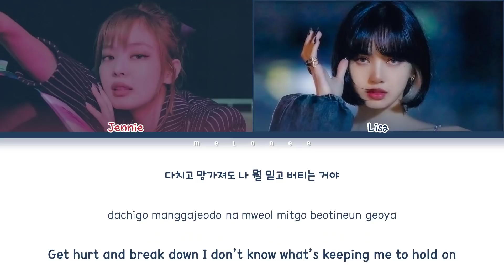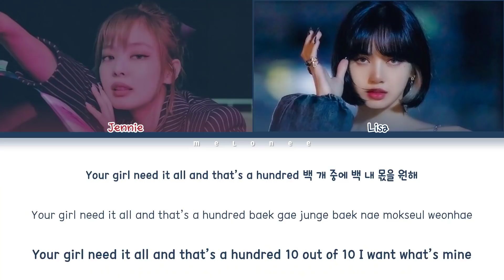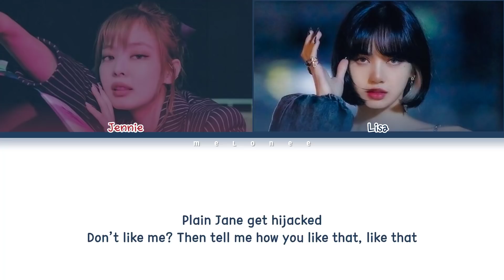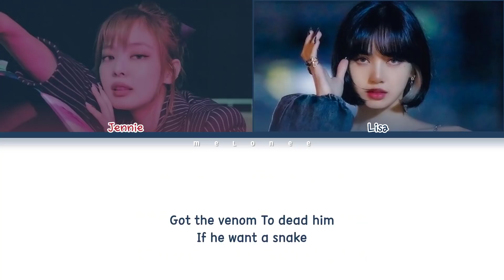(RAP SUBUNIT) JENNIE & LISA VENOM Lyrics (제니 리사 베놈 가사) [Color Coded Lyrics Eng/Rom/Han/가사]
✔️By MELONEE
✔️All Rights Administered by YG Entertainment & JYP Entertainment

🎤Artist: (SUB UNIT) JENNIE & LISA
🎼Song: VENOM (inst by Red Light Stray Kids)
📀Album: "N/A"
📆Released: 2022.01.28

제니 리사
ブラックピンク
jennie lisa
venom
jennie lisa venom lyrics
jennie lisa venom
제니 리사 venom
제니 리사 venom 가사
제니 리사 venom lyrics
jennie lisa venom 가사
jennie lisa venom mv
jennie lisa venom showcase
jennie lisa venom 뮤비
베놈 노래방
베놈 뮤비
베놈
제니 리사 베놈
베놈 가사
제니 리사 베놈 가사
jennie lisa lead single
jennie lisa new song
jennie lisa comeback
블핑 컴백
블핑 베놈
블핑 베놈 가사
블핑 신곡
제니 리사 최신곡
제니 리사 가사
제니 리사 뮤직비디오
와이지
YG
jennie lisa venom reaction
jennie lisa venom dance
jennie lisa venom live
jennie lisa venom dance cover
jennie lisa venom line distribution
jennie lisa venom mirror
jennie lisa venom dance tutorial
jennie lisa venom instrumental
jennie lisa venom remix
jennie lisa venom performance
jennie lisa venom 1 hour
jennie lisa venom loop
jennie lisa venom dance mirror
jennie lisa venom fancam
jennie lisa venom cover
jennie lisa venom music video
jennie lisa venom audio
jennie lisa venom easy lyrics
jennie lisa venom mr removed
jennie lisa venom karaoke
제니 리사 베놈 안무
제니 리사 베놈 안무 거울모드
제니 리사 베놈 1시간
제니 리사 베놈 리액션
제니 리사 베놈 해외반응
제니 리사 베놈 무대
제니 리사 베놈 노래방
제니 리사 베놈 커버
제니 리사 베놈 직캠
제니 리사 베놈 라이브
제니 리사 베놈 교차편집
제니 리사 베놈 뮤비
제니 리사 베놈 mr제거